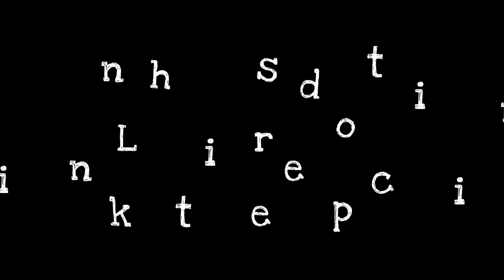Listening to music |Full HD|Stock footages|Royalty free|Non copyrighted|Free download.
If you are looking for stock/royalty free/non copyrighted footages for your projects ,our channel can help you because we have collected lots of stock footages and provided in our channel that you can easily download it without any cost.
         All the footages used in our channel are royalty free and can be used to monetize content.